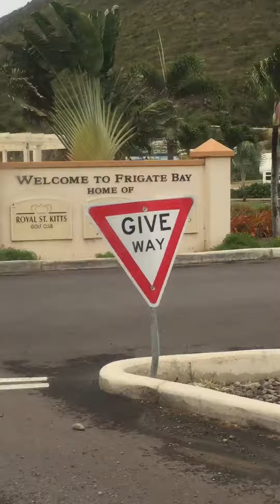St Kitts Short Bus Tour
St Kitts Short Bus Tour Carnival Valor 2016